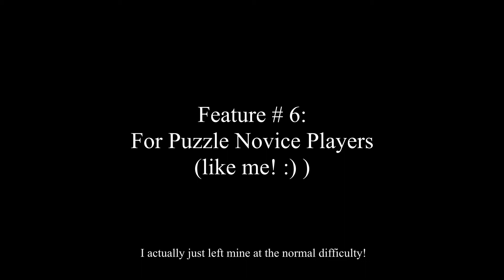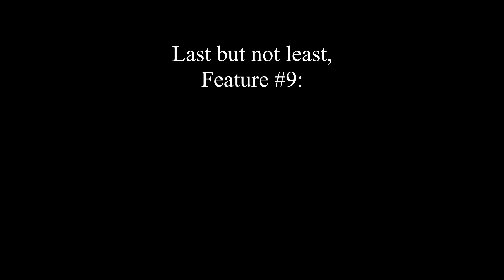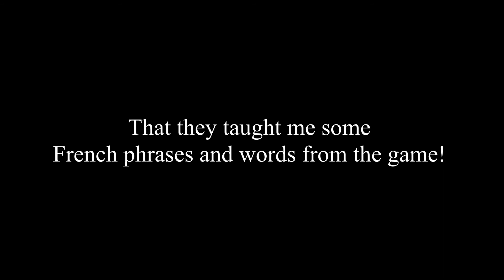CrossCode Review | Gameplay and Features That Blows My Mind! The Best Isekai Action JRPG in an MMO!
CrossCode is a Action JRPG game with an Isekai setting!
You start the game as Lea- a mute avatar who has completely lost all of her memories. You are attacked by a mini boss soon after you get into the game and you'll then find out that you are actually in CrossWorlds- a fictional world in an MMORPG. An AI by the name of Sergey advises you to keep playing this game- in order to regain your memory shards... bit by bit...

I absolutely LOVE the graphics so far. As a huge fan of the Super Nintendo 16 bit settings (Chrono Trigger, Final Fantasy I-V, Sailor Moon: Another Story...) I am always eager to replay those games for the same nostalgic feel. I didn't expect to be able to find it again in a new game like CrossCode

If you're wanting the TLDR;
Yes, I do recommend CrossCode for RPG, JRPG, puzzle, 16bit SNES era gamers and fans of the Isekai genre.

P.S. Thank you Adam for getting the game for me to try!